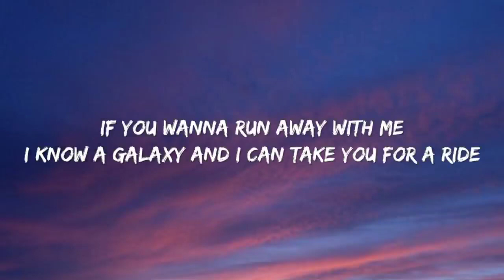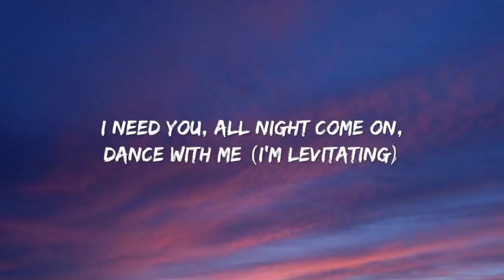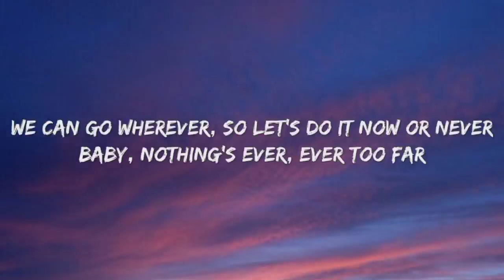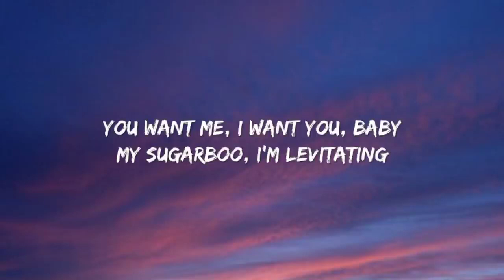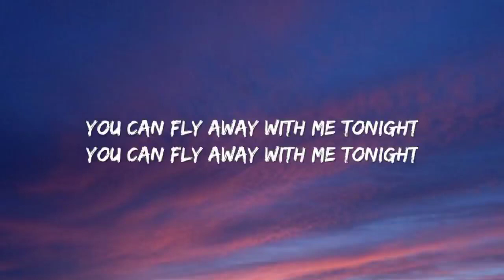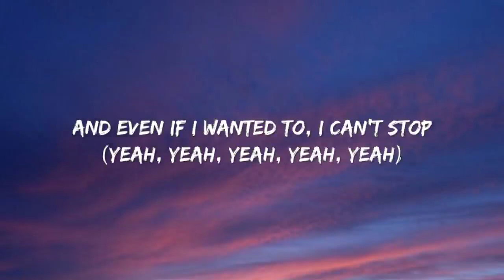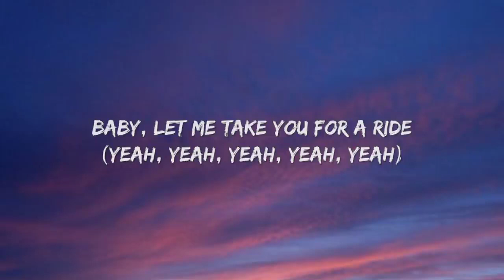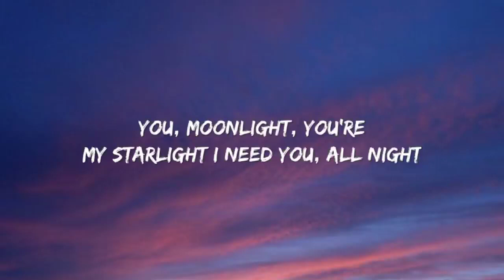Dua Lipa - Levitating (Lyrics)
Lyrics

OverviewLyricsListen
Yeah-yeah-yeah-yeah
I'm levitating
I'm levitating
Yeah-yeah-yeah-yeah
I'm levitating
I'm levitating
Yeah-yeah-yeah-yeah
Yeah-yeah-yeah-yeah (woo)
Yeah-yeah-yeah-yeah (take you for a ride)
Yeah-yeah-yeah-yeah (let me take you for a ride)
I'm levitating
I'm levitating

Tags🔖